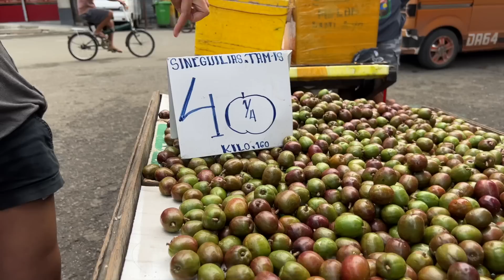My parents FIRST TIME eating FILIPINO STREET FOOD 🇵🇭 Their reactions are PRICELESS!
Our parents trying these local Filipino foods had us amazed and giggling all day! This was such a fun day to have with them their reactions are PRICELESS!

In this video we meet up with the lovely Prue who used to host these local street food tours before the pandemic and has just started up again! She is an amazing host! 😍

She takes us to these hidden gems around the colon street area - the oldest street in the Philippines where we try some of the most incredible and palate pleasing options!

Some we would NEVER eat on our own!

We try:
Sea grapes
Chicharon (deep fried intestine)
Beef soup
Chorizo
Chicken blood, neck and esophagus!
Humba
Sineguilias (close to a plum)
Mango apple with chili paste
Fish soup
Pigs brain
Halo halo

These were first for us and for Dev’s parents! Which were your favorites?

Thanks to you guys! Dev’s mom tackles HALO HALO! And she loved it! Mix mix and mess mess!
We cannot wait to go on more adventures and take you along with us!

Here is a little bit about us:
Love Shev and Dev ❤️